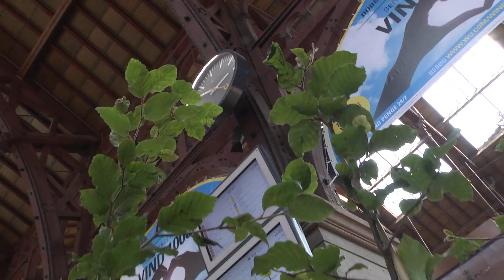Bøgetræerne er klar til Smukfest Copenhagen!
Skanderborgs bøgetræer – nogle af dem – har taget turen til København! De har været rundt og se lidt på byen og er allerede faldet godt til. Kom på 10-øren 14.-15. august 2014, hvor der er Smukfest Copenhagen! smukcph14 smukfestcopenhagen.dk